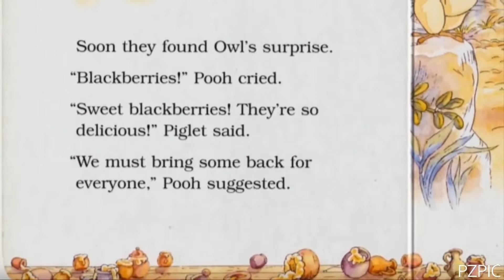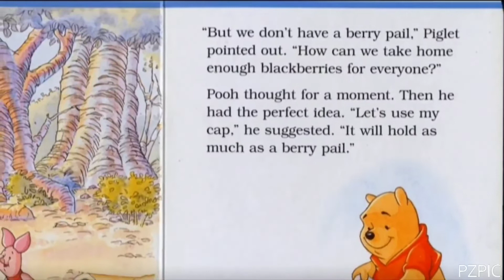Winnie The Pooh And His Friends ~ Blackberry Surprise ~ Read Aloud!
Owl invites Pooh and Piglet to discover a surprise of blackberries by his treehouse which later prompts them to make blackberry pie and invite all their friends for a treat.